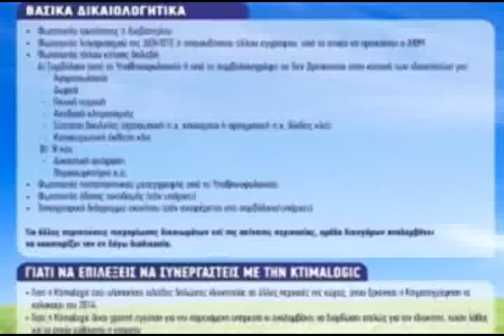ΗΜΙΜΑΡΑΘΩΝΙΟΣ ΔΡΟΜΟΣ ΒΕΓΟΡΙΤΙΔΑΣ 26 4 2015